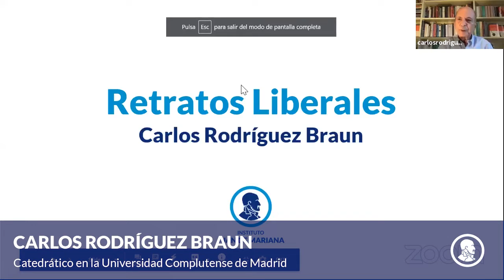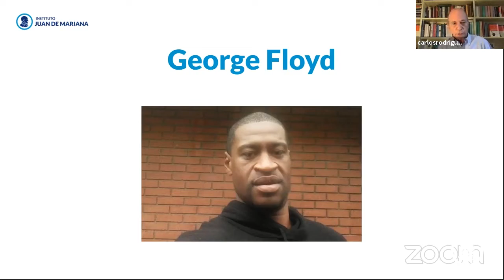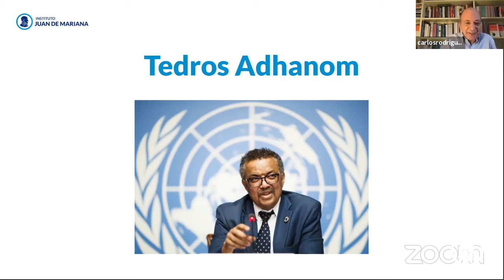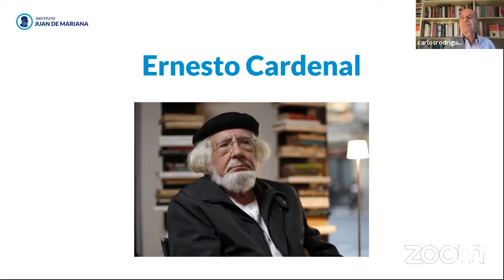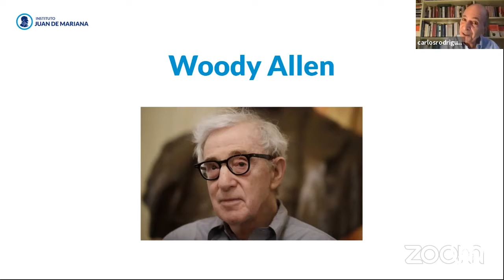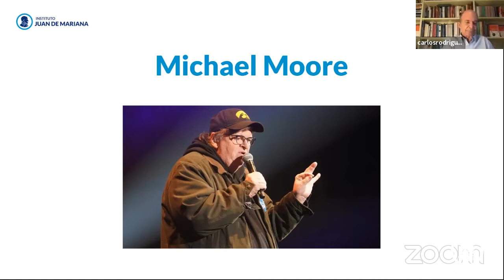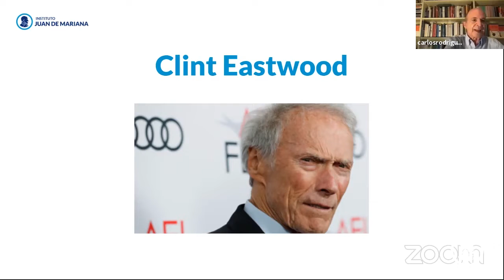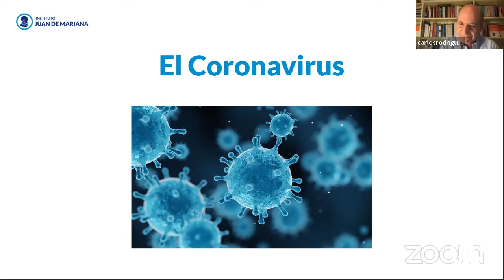Retratos liberales de la crisis del coronavirus - Carlos Rodríguez Braun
El profesor Rodríguez Braun, como ya es tradición en el Instituto, hace un repaso sobre algunos de los personajes y eventos más importantes del último año, un año marcado por la crisis del coronavirus.